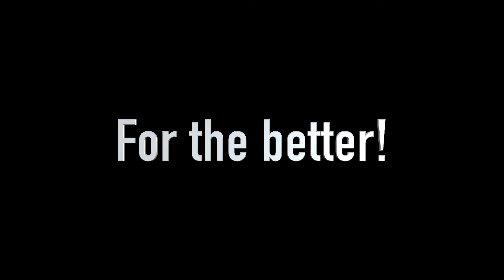Ep. 11: The Trailer Special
We take a look and discuss this week's trailer extravaganza! The epicness was almost too much 😎😏😁